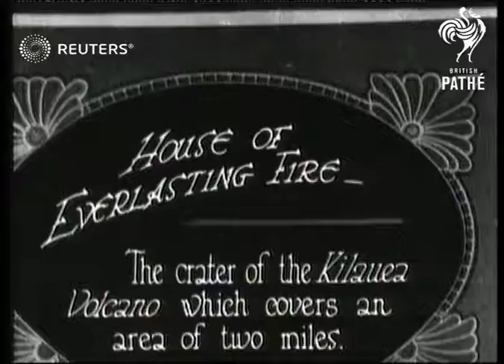Flight over Kilauea volcano (1924)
Flight over volcano to show crater

Full Description:

SLATE INFORMATION: House of Everlasting Fire

USA: Hawaii: Kilauea Volcano:
EXT

SEV. SHOTS LVS VOLCANO?, PLANE FLYING

(17ft)

LVS 2 SHOTS LAVA AT NIGHT

(29ft)

LVS, PLANE FLYING THEN SHOTS OF VOLCANO

(96ft)

LVS LAVA FLOWING

(122ft)

LVS LAVA AT NIGHT

(135ft)

shield volcanoes, lava, flowing, flow, spewing, spreading, aerial views, aerial shots
Background: Flight over volcano to show crater